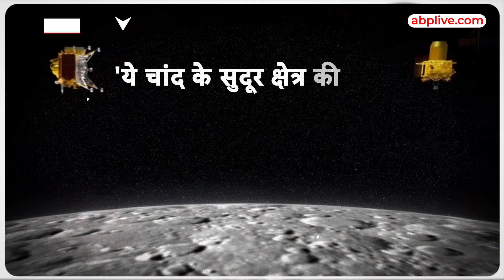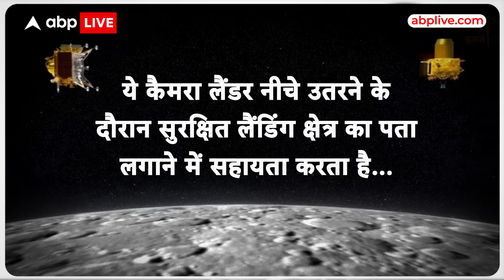Chandrayaan-3 Landing : चंद्रयान 3 और चंद्रयान 2 की हुई मुलाकात, दोनों के बीच हुई बातचीत | ABP LIVE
Chandrayaan-3 Landing : हर हिंदुस्तानी चंद्रयान-3 को लेकर बेहद उत्साहित है...इस बीच इसरो ने एक बेहद अच्छी खबर दी है...इसरो ने बताया है कि चंद्रयान 2 के ऑर्बिटर जो चांद पर 2019 से है उसमें और चांद का चक्कर लगा रहे चंद्रयान-3 के बीच संपर्क कायम हो गया है...इसरे ने सोशल मीडिया पर लिखा

स्वागत है दोस्त...चंद्रयान-2 ऑर्बिटर ने औपचारिक रूप से चंद्रायन-3 लैंडर मॉड्यूल का स्वागत किया है...

यानी दोनों के बीच दोतरफा संपर्क हो गया है...ये बेहद महत्वपूर्ण घटनाक्रम है...इसरो के वैज्ञानिक इस संपर्क के बाद गदगद हैं वहीं चंद्रयान-3 ने लैंडिंग से पहले लैंडर हैज़र्ड डिटेक्शन एंड अवॉइडेंस कैमरा का इस्तेमाल करके तस्वीरों को खींचा है...ये तस्वीरें चांद की सतह के दक्षिणी ध्रुव पर उस जगह की हैं, जहां पर चंद्रयान-3 के लैंडर विक्रम की लैंडिंग होने वाली है..तस्वीरों को सोशल मीडिया प्लेटफॉर्म 'एक्स' पर शेयर करते हुए इसरो ने लिखा

'ये चांद के सुदूर क्षेत्र की तस्वीरें हैं, जिसे लैंडर चांद के हालात की जांच के लिए खींचा गया है...यानी इन तस्वीरों से ये पता चलेगा कि जहां लैंडर को उतरना है वो जगह कैसा है फोटो जिस कैमरे से खींचा गया है वो बहुत खास है...इस कैमरे के बारे में बताते हुए इसरो ने कहा

ये कैमरा लैंडर नीचे उतरने के दौरान सुरक्षित लैंडिंग क्षेत्र का पता लगाने में सहायता करता है...इसे स्पेस एप्लीकेशन सेंटर इसरो में विकसित किया गया है..

चंद्रयान 3 के 23 अगस्त को शाम करीब 6:04 बजे चंद्रमा के दक्षिणी ध्रुव पर उतरने की उम्मीद है रविवार की सुबह मिशन का दूसरा और अंतिम डीबूस्टिंग ऑपरेशन यानी रफ्तार कम करने की प्रक्रिया सफलतापूर्वक पूरा किया गया था...चांद पर सफल लैंडिंग के बाद भारत ऐसा करने वाला दुनिया का चौथा देश बन जाएगा...अभी तक केवल अमेरिका, सोवियत संघ और चीन के मिशन ही चांद पर सफलतापूर्वक उतर चुके हैं...